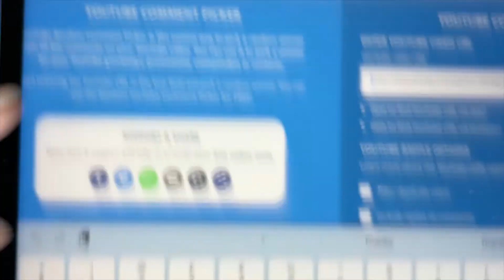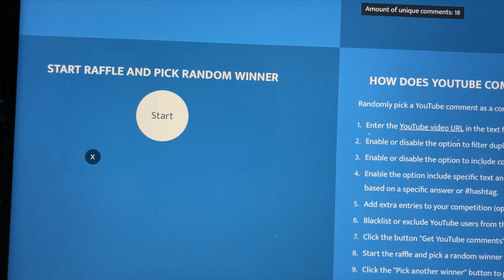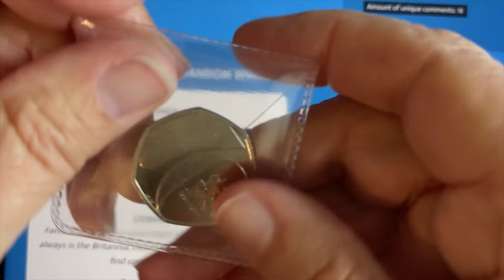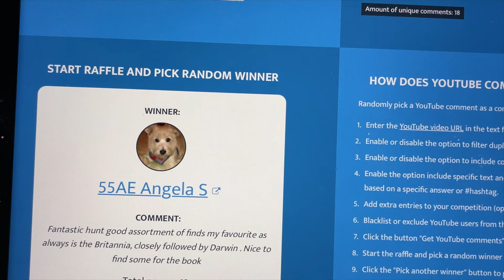300 Subscriber Giveaway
🎉🎉🎉CONGRATULATIONS🎉🎉🎉. A well deserved Prize is on its way to you Dear Winner 🥂🎁